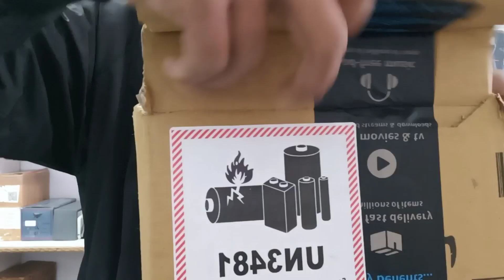drone camera unboxing ड्रोन कैमरा उन्बॉक्सिंग😃❤️ Arjun Gusain Almora salt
Gusain blogsuk01